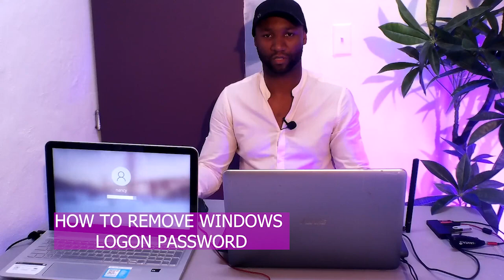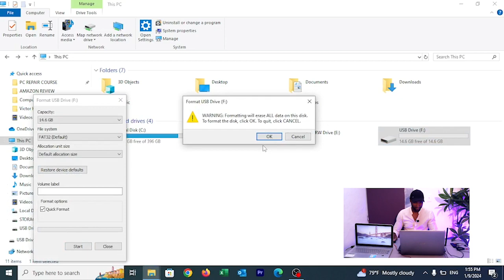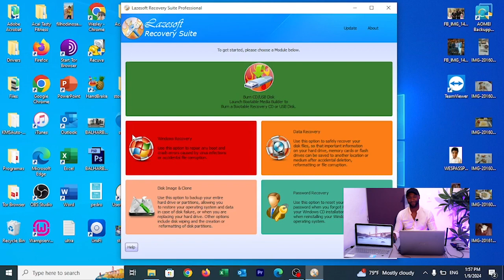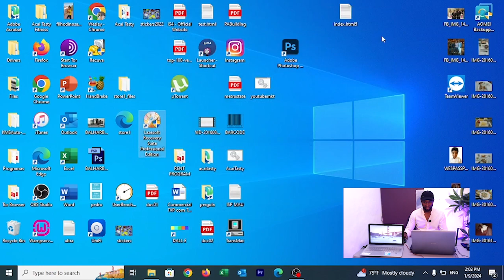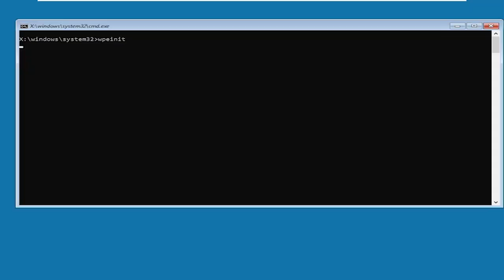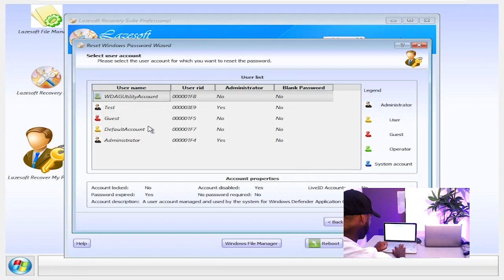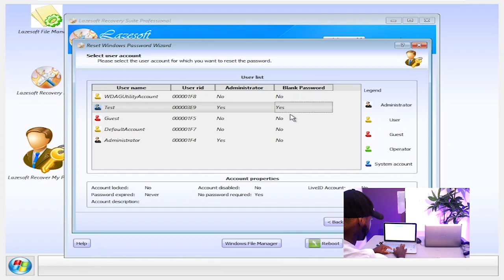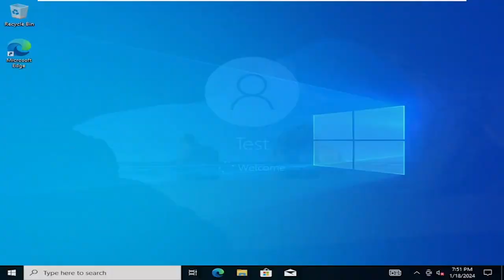Como Remover a Senha de Login do Windows Facilmente - Guia Mundi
Link para Comprar um Bom Pendrive

Instale: Execute o arquivo de instalação baixado e conclua o processo de instalação.

Crie um Disco Inicializável:
Inicie o Lazesoft Recovery Suite.

Selecione "Gravar CD/USB Disk" na interface principal.
Escolha sua mídia preferida: CD/DVD ou pen drive USB.
Insira um disco em branco ou conecte um pen drive USB.
Clique em "Gravar" para criar o disco inicializável.

2. Inicialize a partir do Disco de Recuperação:

Insira o disco: Coloque o CD/DVD ou pen drive USB criado no computador bloqueado.

Entre na BIOS: Reinicie o computador e pressione a tecla designada (geralmente F2, F10, Del ou Esc) para entrar na configuração da BIOS.
Alterar ordem de inicialização: Localize o menu Boot e altere a prioridade de inicialização para priorizar o CD/DVD ou pen drive USB.
Salvar e Sair: Salve as alterações e saia da BIOS. O computador agora inicializará a partir do disco de recuperação.

3. Redefina a senha:

Inicie o Lazesoft: Assim que o computador inicializar a partir do disco, o Lazesoft Recovery Suite será iniciado automaticamente.

Selecione a instalação do Windows: Escolha o volume onde seu sistema operacional Windows está instalado.
Escolha a conta de usuário: Selecione a conta de usuário para a qual deseja remover a senha.
Redefinir senha: Clique no botão "Redefinir/Desbloquear".

4. Reinicie e faça o login:

Reiniciar: Após a redefinição da senha, o Lazesoft solicitará que você reinicie o computador.

Remover disco: Remova o disco de recuperação e deixe o computador inicializar normalmente.
Fazer login: Agora você pode fazer login na conta de usuário selecionada sem senha.

Notas importantes:

Edição Profissional: O recurso de redefinição de senha está disponível apenas na Edição Profissional do Lazesoft Recovery Suite.
Compatibilidade: Certifique-se da compatibilidade com a sua versão do Windows.
Segurança de dados: O Lazesoft geralmente não afeta dados pessoais, mas é sempre recomendável fazer um backup por segurança.
Navegação na BIOS: As teclas específicas para entrar na BIOS e alterar a ordem de inicialização podem variar dependendo do fabricante do computador.